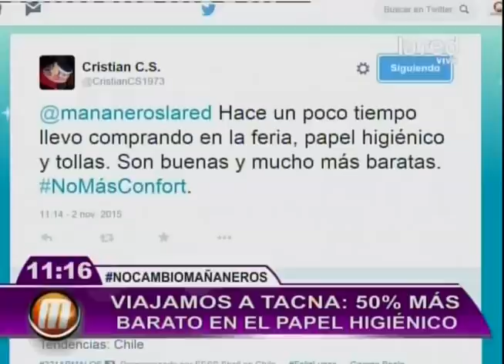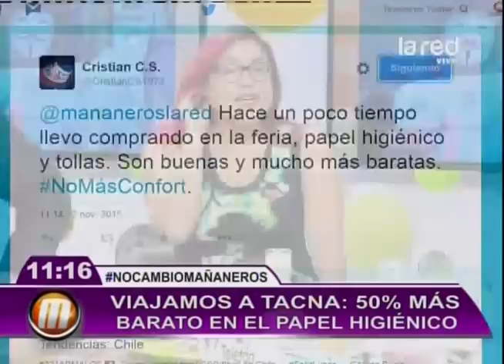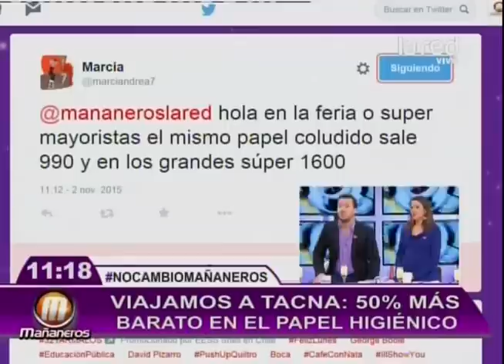¡Sorprendente! Papel higiénico en Tacna cuesta un 50% menos